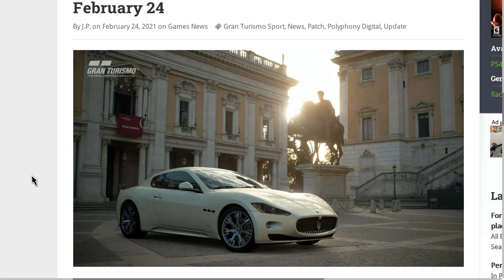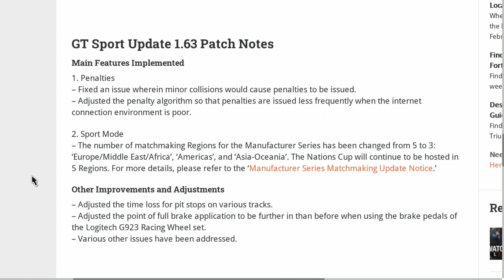*NEW* Gran Turismo Sport Update 1.63